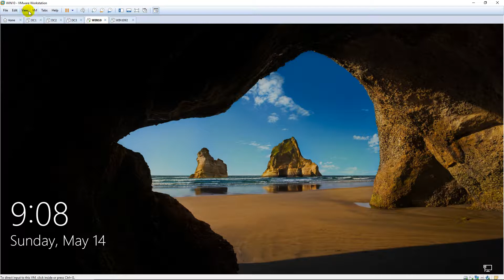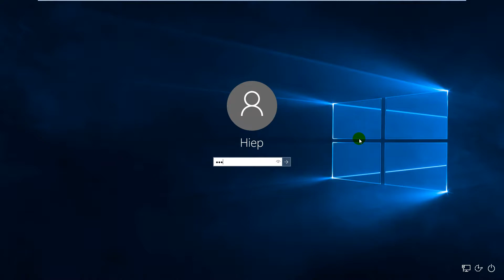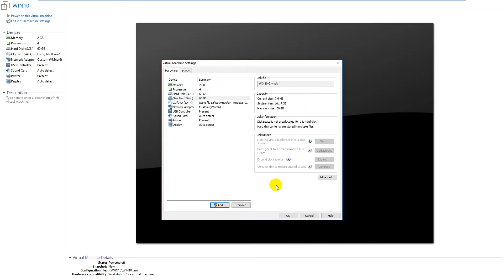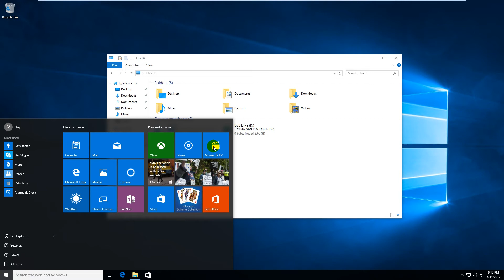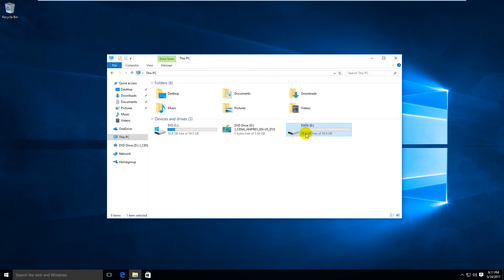Add a new hard disk to a virtual machine in VMware Workstation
1. Prepare

- My PC : A host operating system installed VMware Workstation Pro version 15.5.5

- WIN10 : a Windows Virtual Machine running Windows 10

2. Step by step

- My PC : Add a new hard disk to WIN10

  + VMware Workstation : Add a new hard disk to WIN10

    + WIN10 : Power on - - Start - Computer Management - Disk Management

      - Check hard disk current - Shutdown

    + VM tab - Settings... - Add... - Hard Disk - Choose SCSI (Recommended)

      - Next to Specify DiskCapacity - Maximum disk size (GB) : 60G (or you want) - Finish

    + WIN10 : Power on - Start - Computer Management - Disk Management - New Simple Volume...

      - Format partition - Finish  === OK